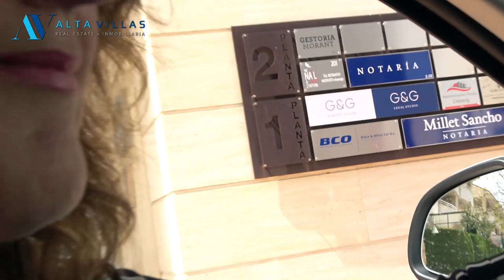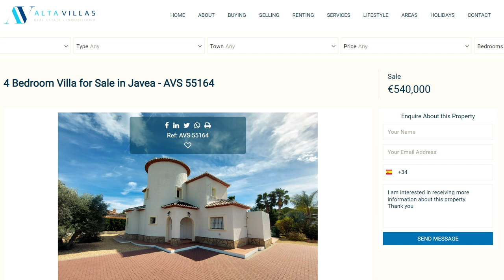Alta Villas, Jávea Clip from info-documentary "Living on the Costa Blanca 2023".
- In this concise and informative video, you will discover valuable insights about Costa Blanca and, more specifically, Jávea. Additionally, you will gain insights into Alta Villas, a prominent real estate agency operating in the region. Julie Jones, the owner and managing director, will provide an overview of the exciting prospects that await you.

The film and music for this production are created and produced by filmmaker and composer Theo Newton of UPNOW Costa Blanca in 2023. This video is a part of the informative documentary series titled 'Living on The Costa Blanca 2023' from the series 'Costa Blanca - The Place to Live and Visit'. The online premiere is scheduled for the 1st of June 2023.